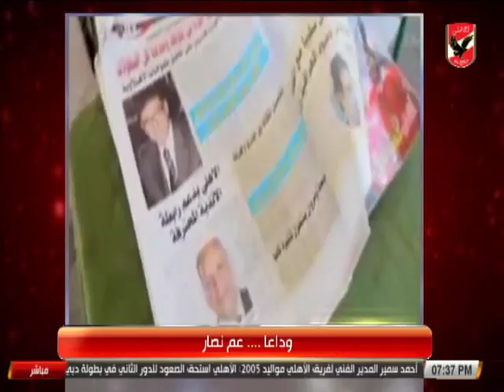ستاد_الأهلي I يقدم العزاء فى وفاة "عم نصار" موزع